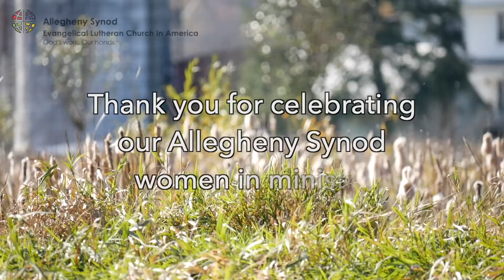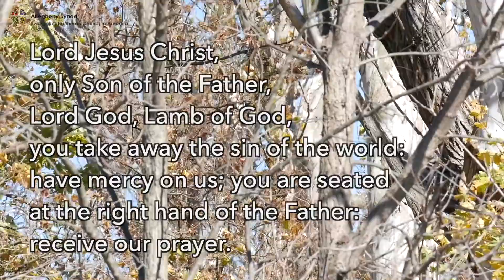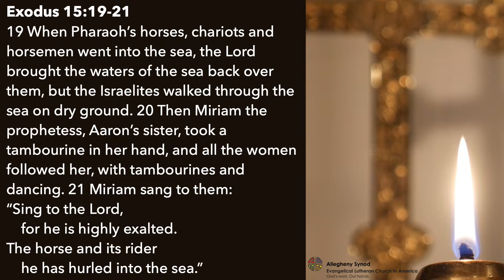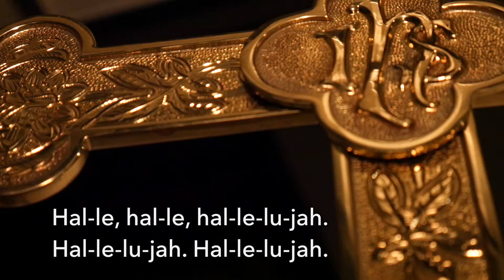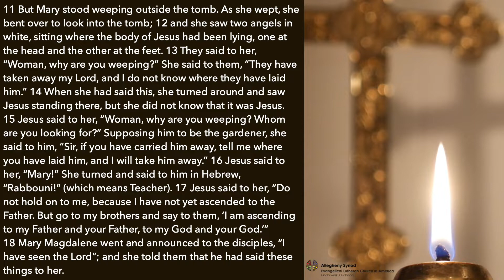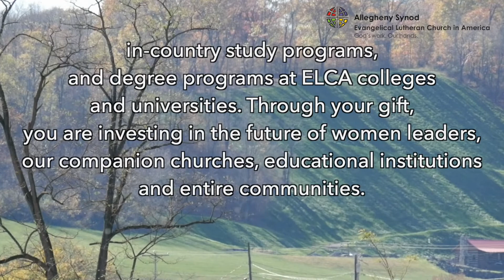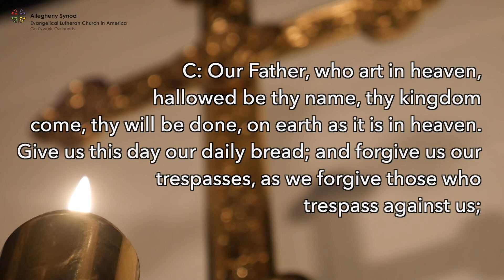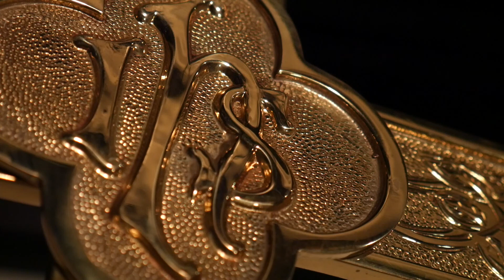For All The Faithful Women (Allegheny Synod Worship 11 20)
For All The Faithful Women (A Celebration of the 50th Anniversary of the Ordination of Women in the ELCA). Join us as we worship across the Allegheny Synod of the Evangelical Lutheran Church in America.

The text of the service is onscreen for your convenience.

*Gifts to The ELCA International Women Leaders program can be made

Thank you to all who brought us this worship service!